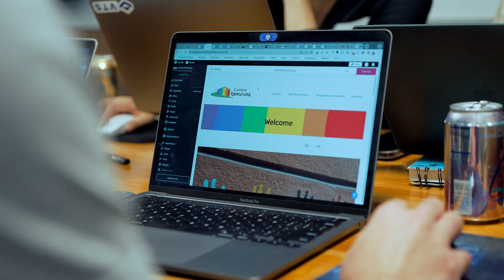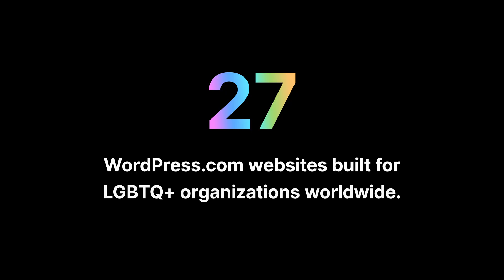200 Websites | WordPress.com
200 WordPress.com websites built for LGBTQ+ organizations across the globe with @outintech In this video you'll hear from volunteers, Out in Tech organizers, and WordPress.com employees about the impact that these websites have within the larger LGBTQ+ communities that benefit from them. To learn more about the Digital Corps Hackathons or to get involved with Out in Tech, head to the link in our bio or go to outintech.com.